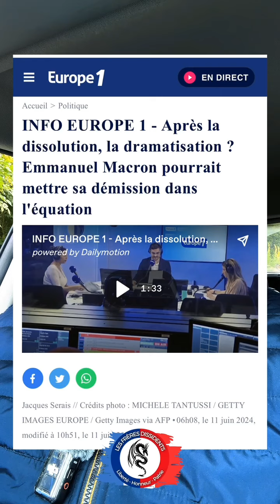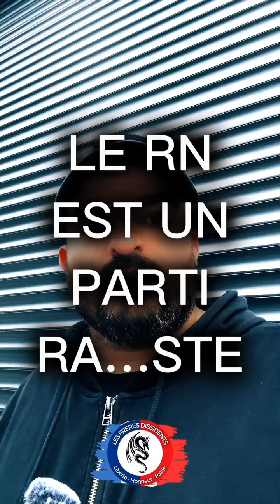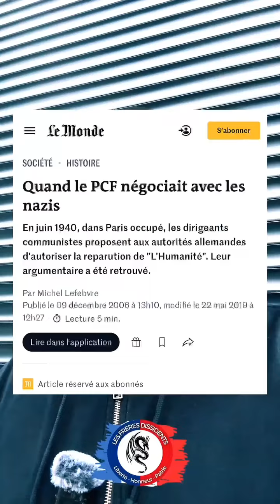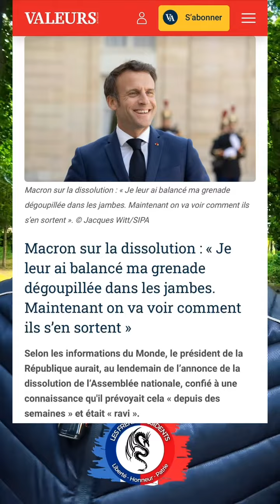LE MEILLEUR DE L'ACTUALITÉ EN FRANCE SEMAINE 25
LE MEILLEUR DE L'ACTUALITÉ EN FRANCE SEMAINE 25 @FreresDissidentsActu

BIENVENUE DANS LA PLAYLIST HEBDOMADAIRE QUI VOUS PROPOSE LE MEILLEUR DE L'ACTUALITÉ EN FRANCE ! CHAQUE SEMAINE, PLONGEZ DANS L'UNIVERS DE L'INFORMATION FRANÇAISE AVEC UNE VIDÉO SOIGNEUSEMENT SÉLECTIONNÉE POUR VOUS OFFRIR UNE SYNTHÈSE COMPLÈTE ET CAPTIVANTE DES ÉVÉNEMENTS MARQUANTS.

📆 CHAQUE VIDÉO REPRÉSENTE UNE SEMAINE D'ÉVÉNEMENTS, DES DERNIÈRES NOUVELLES POLITIQUES AUX MOMENTS FORTS DE LA CULTURE POPULAIRE, EN PASSANT PAR LES INNOVATIONS TECHNOLOGIQUES ET LES FAITS DIVERS QUI ONT MARQUÉ LE PAYS. RESTEZ INFORMÉ(E) ET CONNECTÉ(E) À L'ESSENTIEL DE L'ACTUALITÉ FRANÇAISE.

🎥 NOTRE ÉQUIPE DÉVOUÉE TRAVAILLE SANS RELÂCHE POUR VOUS PRÉSENTER DES CONTENUS DE QUALITÉ, VOUS PERMETTANT DE RESTER AU FAIT DES DÉVELOPPEMENTS LES PLUS IMPORTANTS DE LA SEMAINE.

🌐 RESTEZ CONNECTÉ(E), RESTEZ INFORMÉ(E) AVEC LA PLAYLIST 'L'ACTUALITÉ EN FRANCE'. UNE SEMAINE, UNE VIDÉO, POUR VOUS OFFRIR LE MEILLEUR DE LA FRANCE AU FIL DES JOURS. MERCI DE FAIRE PARTIE DE NOTRE COMMUNAUTÉ D'INFORMATION PASSIONNANTE ! 📰marquants.

🌐 Restez connecté(e), restez informé(e) avec la playlist 'L'Actualité en France'. Une semaine, une vidéo, pour vous offrir le meilleur de la France au fil des jours. Merci de faire partie de notre communauté d'information passionnante ! 📰
Notre union sera notre seule force Adhérez gratuitement à notre mouvement.